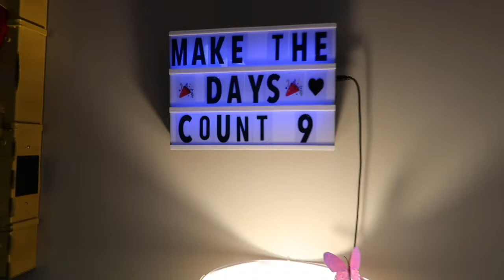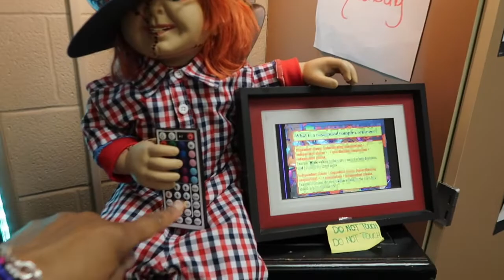I DID NOT EXPECT THIS TO HAPPEN AGAIN - LIFE